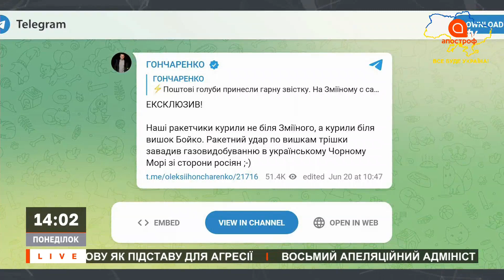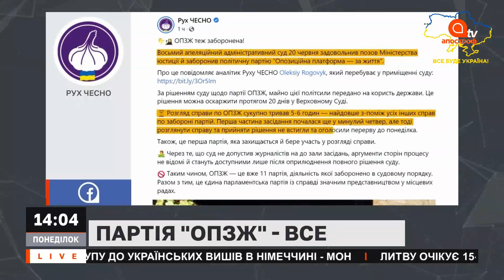НОВИНИ ВІЙНИ: вибухи на о. Зміїний, захисники Азовсталі живі, суд заборонив партію ОПЗЖ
24 лютого росія напала на Україну!